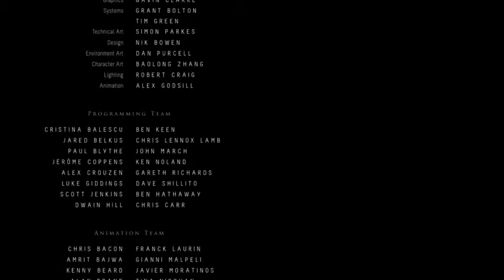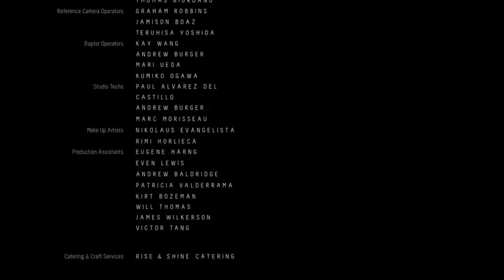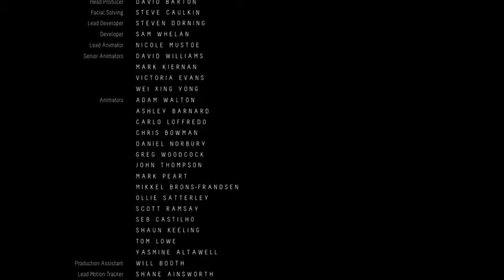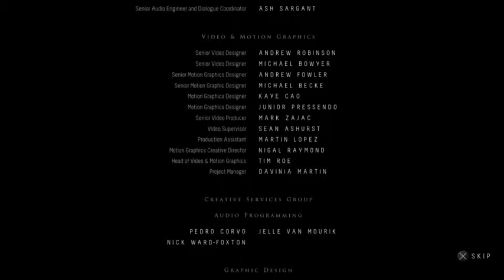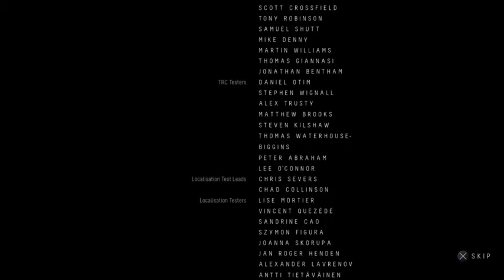Until Dawn Playthrough Part 3 (Part 5)